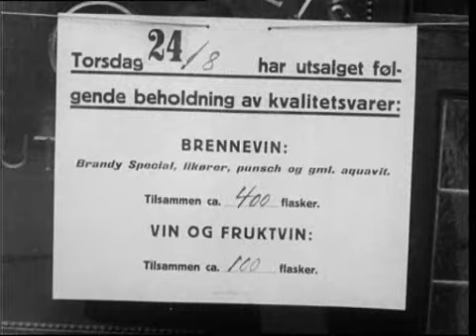Polkø under krigen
Kamp om brennevinet under okkupasjonen